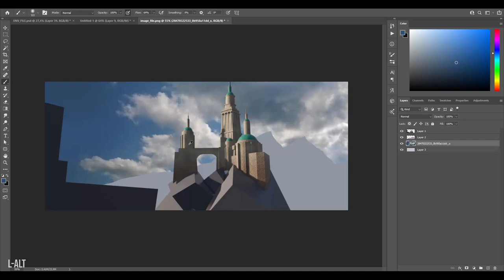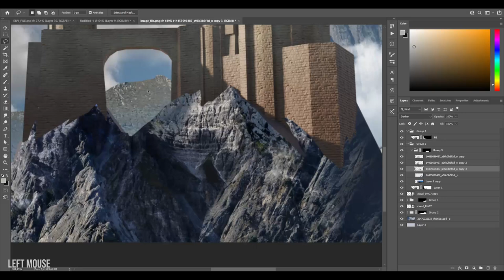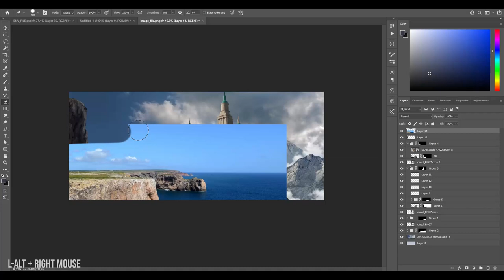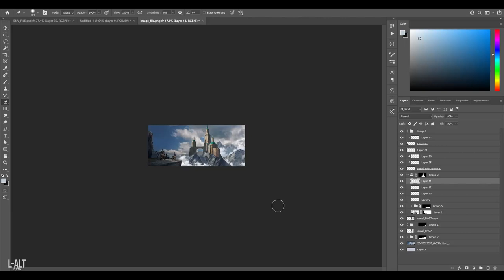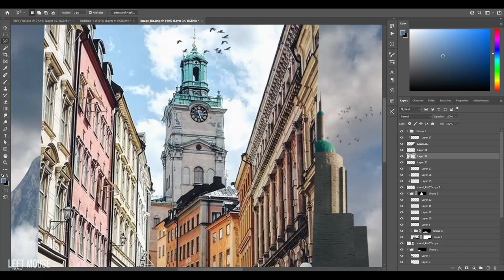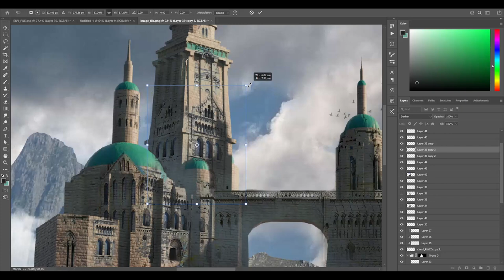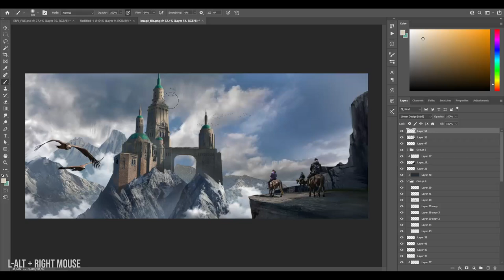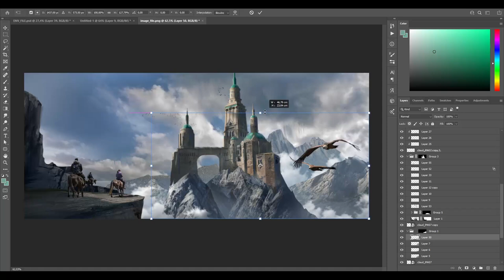The Mountain Monastery Concept Art - PROCESS TIMELAPSE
--This is the photoshop process timelapse of "The Mountain Monestary", the environment from our previous tutorial

The environment is a part of our Blender Beginners For Concept Art Course available over on gumroad